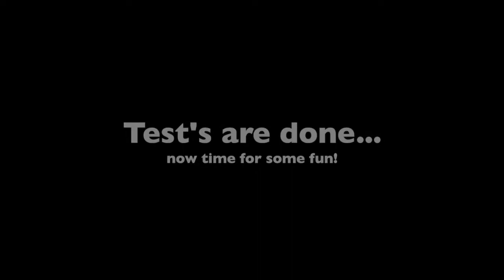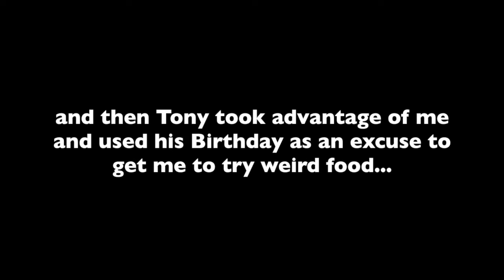Week 108: Covid Testing & Tony’s Bday 冠状病毒测试和Tony的生日, - Living Asian (Expat Journey)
Week 108: Covid Testing & Tony’s Bday 冠状病毒测试和Tony的生日. This week 9 new domestic covid cases showed up in Qingdao so the government had the ENTIRE city be tested. 9 million people were tested in the span of 3 days! It was incredible to watch and very clear that the government was ready for this and had a plan in place! The testing was well organized and so easy! As soon as the results are in we will find out on our “healthy QR codes” and if you test positive you will be taken to the designated hospitals to be monitored. It was a stressful few days but we are all good! We also celebrated one of our favorite people this week, Tony turned 25! We snuck over to his house and took him to breakfast and surprised him with a dinner with some of his closest friends! It was a great week.

We love sharing tips and tricks when it comes to moving your family abroad along with tidbits of our normal life. Thanks for following along!

More on our Instagram!

We are excited to be Living Asian!

XOXO,

Chance, Brenna, Emry, & Wynnie